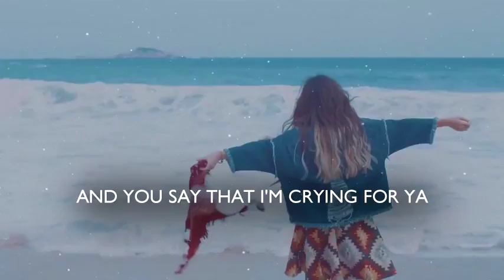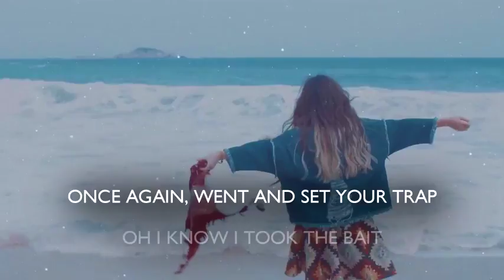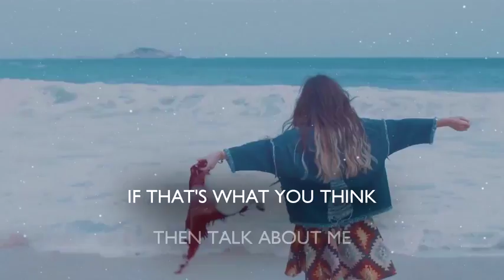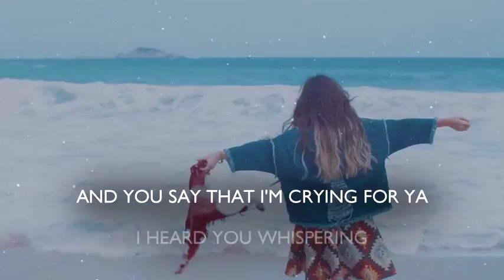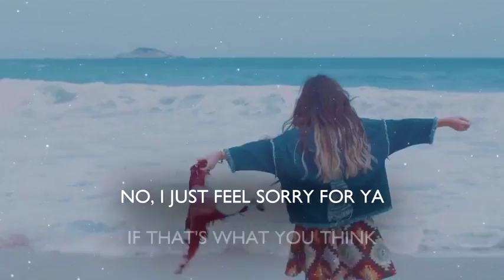Justin Caruso Ft. Victoria Zaro - Talk About Me (Lyrics)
Justin Caruso Ft. Victoria Zaro  - Talk About Me (Lyrics) | Justin Caruso | Talk about me | Victoria Zaro | Talk About Me Lyrics | Justin Caruso Victoria Zaro

Justin Caruso Ft. Victoria Zaro - Talk About Me (Lyrics) | Justin Caruso | Talk about me | Victoria Zaro | Talk About Me Lyrics | Justin Caruso Victoria Zaro  Buy ...

Proximity - Your favorite music you haven't heard yet. » Spotify » Facebook An amazing lyric video for an amazing ...

Lyrics video to Talk about Me by Justin Caruso and Victoria Zaro Justin Caruso